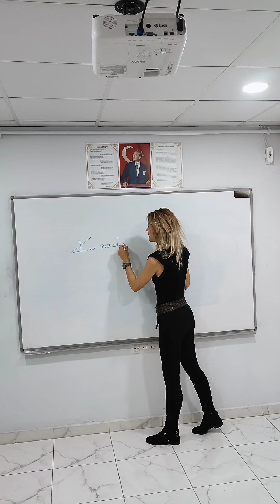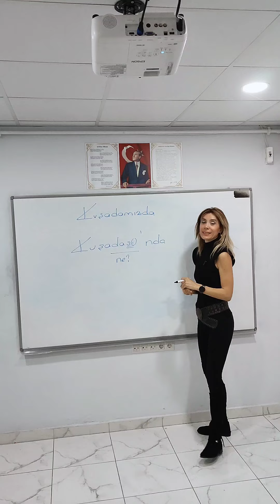🚨ÖZEL İSME GELEN EK YAZIMI✌️ÇOK ÖNEMLİ,HEMEN İZLEYİN✌️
yazım yanlışı,yazım kuralları, dil bilgisi, Türkçe, TYTTÜRKÇE, YKSTÜRKÇE, KPSSTÜRKÇE, LGSTÜRKÇE, AYTEDEBİYAT, ders notları, ÖSYM tarafından yapılan sınavlar, ÖSYM tarzı sorular, çıkmış sorular, paragraf taktikleri, püf noktaları, cümlede anlam, sözcük türleri, sözcük yapısı,